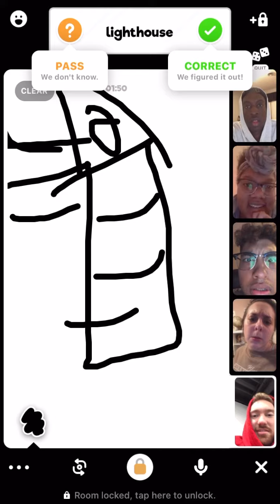Survival Days: Vlog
How many scammer calls have you pranked?